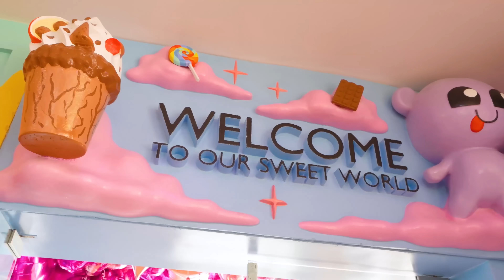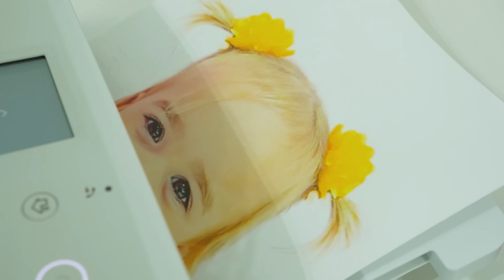كريس ومايكل يتعلمان الطبخ وصنع الآيس كريم!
00:00 كريس ومايكل يتعلمان الطبخ وصنع الآيس كريم!
04:02 قصة أقنعة الأطفال الصغار - قصص مضحكة للأطفال
07:17 تحدي الغرفة السرية بثلاثة ألوان للأطفال